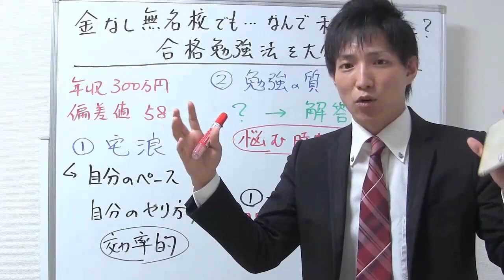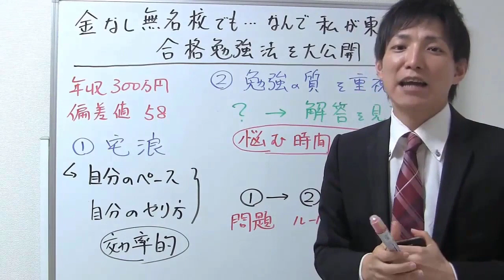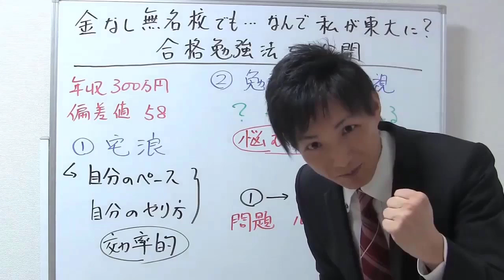東大合格者から学ぶ！宅建勉強法